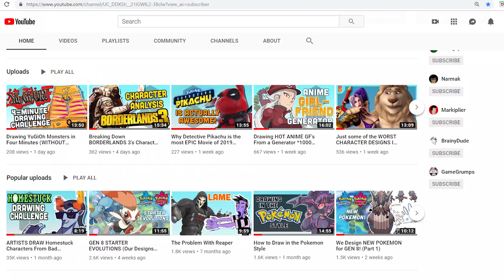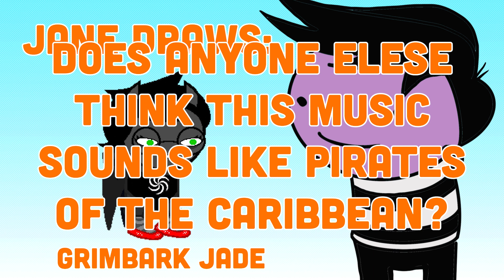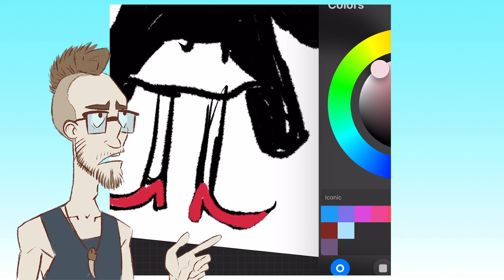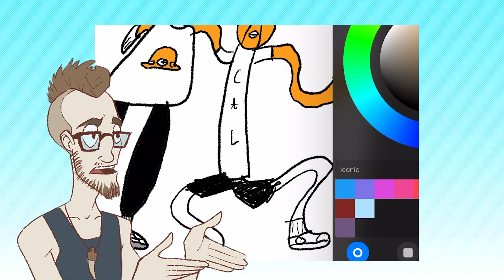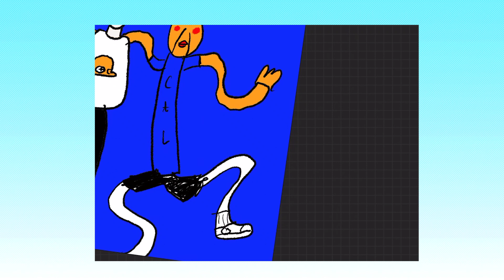Drawing Homestuck Characters from Bad Description (Again)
Happy 10th Birthday Homestuck! As our gift to you, we've done a few more Homestuck drawings as Claire and Ailish desperately try to explain the lore to the rest of us.

We’re a Dick Blick Art Materials partner! We’re passionate about nurturing emerging artists, and are super pumped to have a partner that allows us to help our fans get great deals on art supplies. Click the link below to check out the latest deal!

We’re sponsored in part by Inked Gaming, a custom playmat and TCG merch supplier! Pokemon, Dragon Ball, Yugioh, Magic and more- find great deals on awesome products designed by independent artists! A percentage of the proceeds also goes to the artist who created the design you purchased!